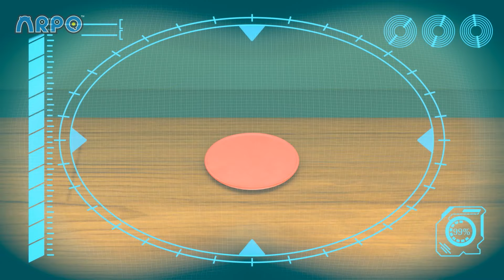Ice Skating CHAOS!!! | ARPO The Robot | Christmas Cartoons for Kids!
Arpo, baby Daniel, Debbie and Bob head out to the ice lake for an ice skating session. Oops! Arpo seems to have lost his balance on the ice! Keep the baby safe!

✨ Episodes ✨

00:00 Ice Skating CHAOS!!!
03:23 Puppy Mischief - Birthday DISASTER !!!
06:38 The Pumpkin is ALIVE!!!
09:56 Squirrel Stole the Baby - ARPO to the Rescue
11:27 The Great Snowball Fight - Protect the Baby!!!
14:34 Snowball Showdown - Ready Steady Throw
16:03 GIANT Building Blocks Tower
17:32 Puppy PANIC!!!
20:57 DANGEROUS Toys!! - Robot Tricks
22:26 CONTROLLING BABY!!!
25:43 Spooky Cooking Night - Squirrel is Hungry for Cookies
27:22 Sleepy Daddy - Keep the Baby QUIET!!!

🎄 ABOUT US! 🎄

Welcome to Oddbods & ARPO The Robot - Christmas Cartoons! Merry Christmas and Happy Holidays! 🎄🎅

This is the place for fun, festive and entertaining Christmas cartoons, all from the world of Oddbods and ARPO The Robot!

Come along and join in on endless amounts of festive fun! Only on Oddbods & ARPO The Robot - Christmas Cartoons!  🌟

📣 SOCIAL MEDIA! 📣